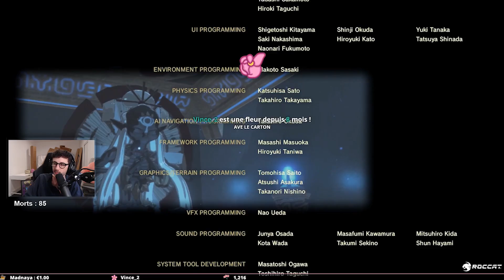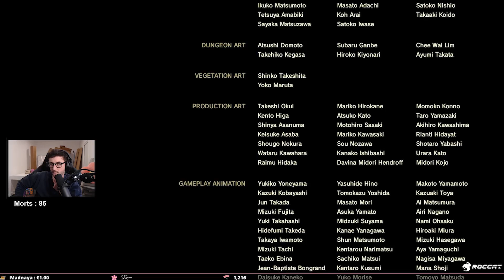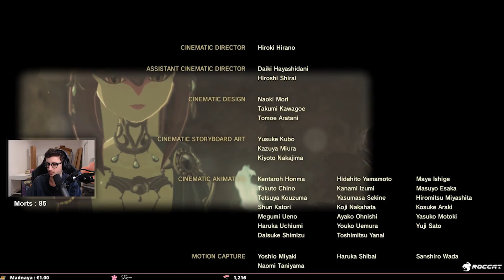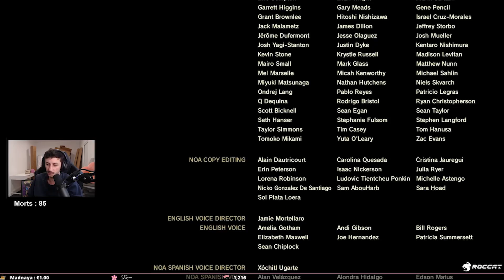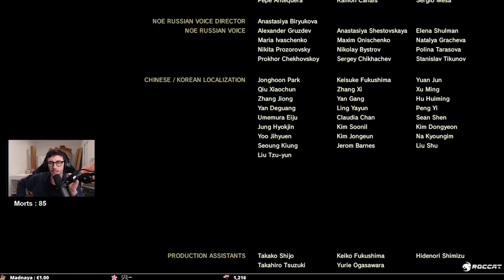GANON EST MORT (FIN DU JEU) - Zelda: Breath of the wild Gameplay SWITCH #86 FR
Aujourd'hui est un grand jour les fleurs !!!

C'est le dernier épisode du let's play Zelda Breath Of The Wild. Il nous aura quand même fallu 86 épisodes pour aller battre Ganon. Certes, le jeu n'est pas fini à 100% mais on s'en occupe en live sur ma chaîne Twitch toutes les semaines (cela ne sortira pas sur Youtube).

J'espère que ce let's play Zelda vous aura plus.

Pour ce 86ème épisode, tout est dans le titre et la minia... GANON EST MORT (FIN DU JEU)

N'hésite pas à mettre une petite fleur en commentaire, cela fait plaisir !

LOVE & FLEURS